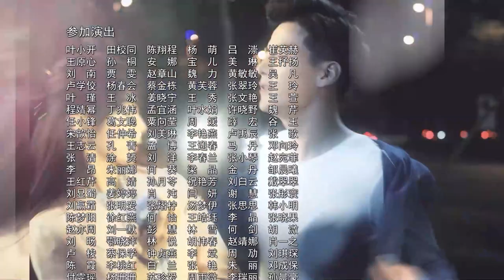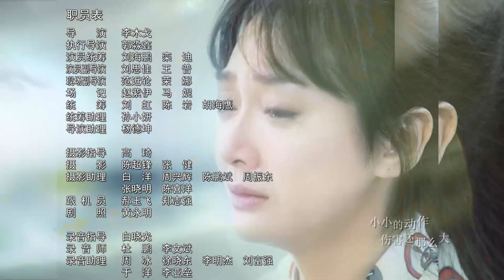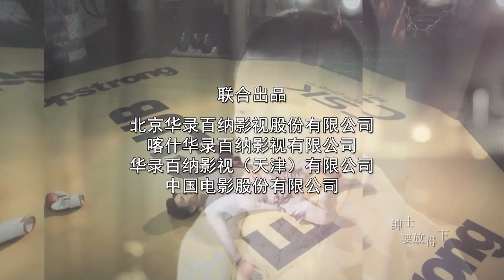【ENG SUB】下一站是爱情 Find Your Love 51丨冷酷霸总王耀庆与职场白领潘之琳从敌对到相爱 闺蜜应采儿却花式“插足”制造误会欲夺人夫？